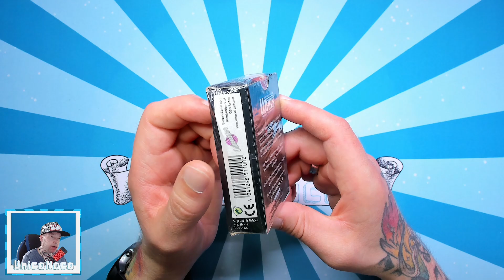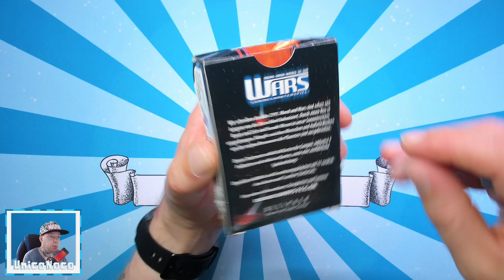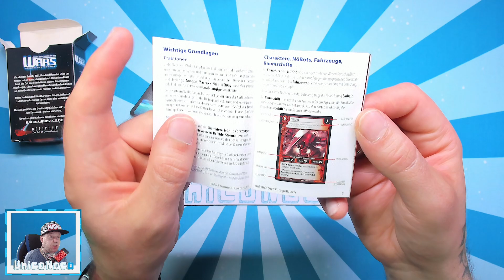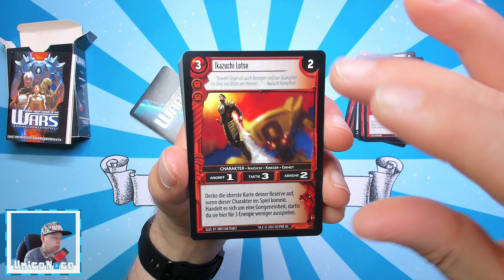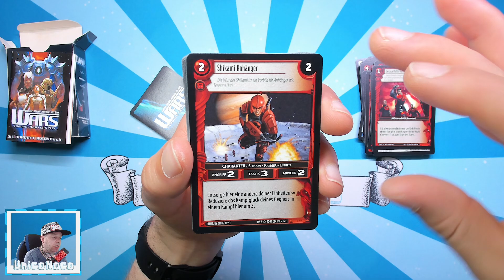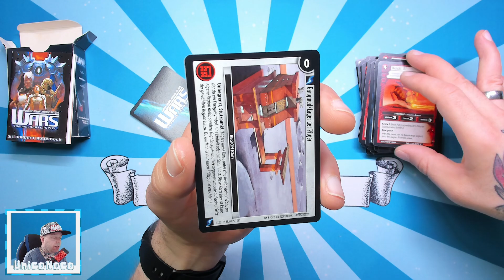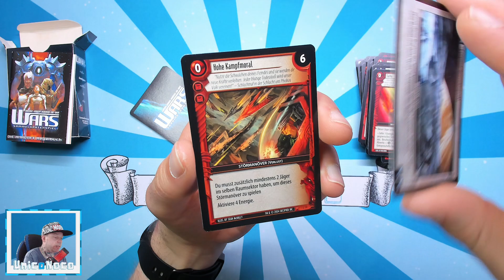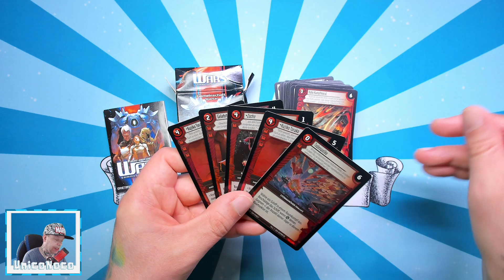WARS - Die Ankunft - Gemeinschaft Starter Deck Unboxing - TCG-Spezial (Deutsch I German)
⬇⬇ VIDEOINFORMATIONEN ⬇⬇

Vor gut 3 Jahren habe ich WARS bereits im
täglichen Booster geöffnet.
Die Playlist könnt ihr euch hier noch einmal

Meine Güte, 3 Jahre ist das jetzt schon her?
Wie die Zeit vergeht...
Den Gemeinschaft Starter habe ich auch
schon eine ganze Weile im Regal zu stehen.
Fast hätte ich ihn vergessen. Naja lieber zu
spät als nie oder? 😉

Ich wünsche euch wieder viel Spaß! 🤗